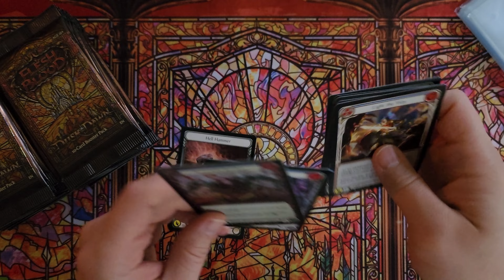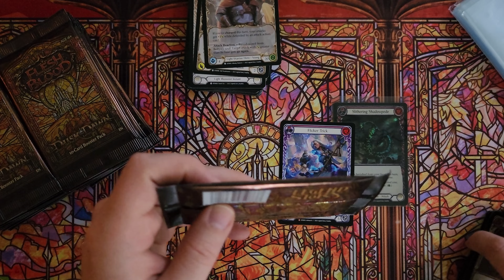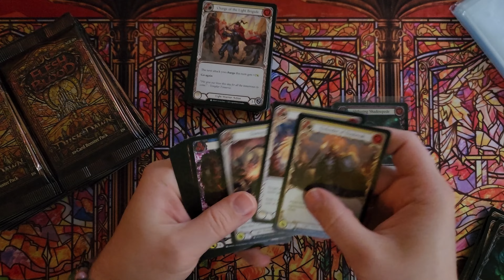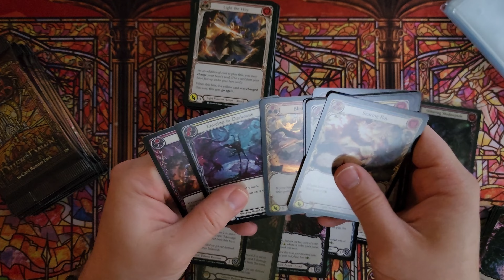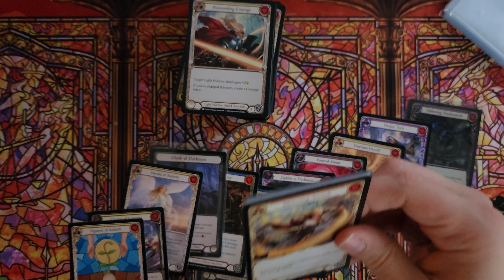Dusk till Dawn Case Opening (Box #3)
It's finally here! The second set in the War of the Monarch trilogy has arrived! Join me as I sit down, listen to some chill beats, and crack some packs of Dusk till Dawn!

Making Plays by Jonezen code: EGPY0KF8TLES75DK

Sit Back by Mountaineer code: WFHZYDTWRC885IA5